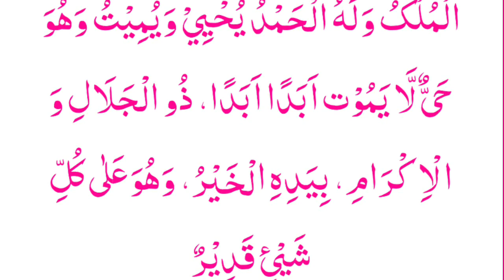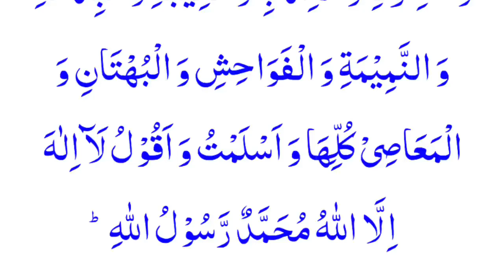Monday Best Wazaif| 6 Kalme| Six Kalimas| Listen Daily For Dream Life